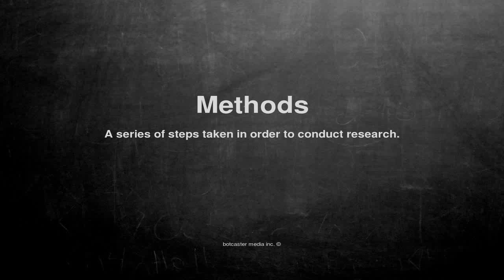Medical vocabulary: What does Methods mean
What does Methods mean in English?